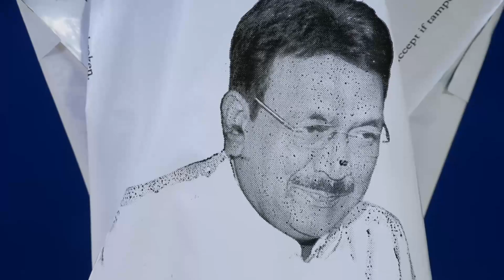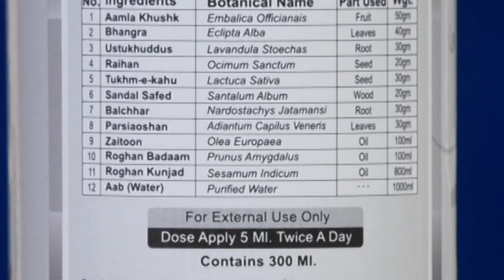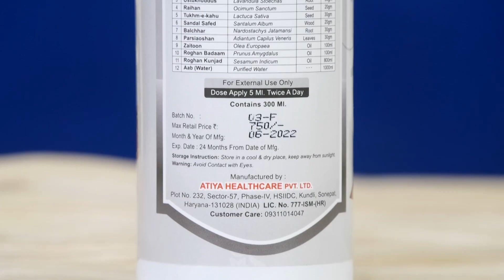जानें कितना फायदेमंद है यह तेल I H Care Hair Oil| Review | Hakim Suleman Khan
दोस्तो इस वीडियों में हमने Review  किया है H Care Hair Oil. झडते बालों से लेकर रूसी की परेशानी को दूर करने का दावा यह तेल करता है. इसी दावे को परखने के लिए हमने इसे Review किया.

Amazon - Sales Page - H Care Hair Oil

Amazon - Sales Page - Kaloonji Facewash